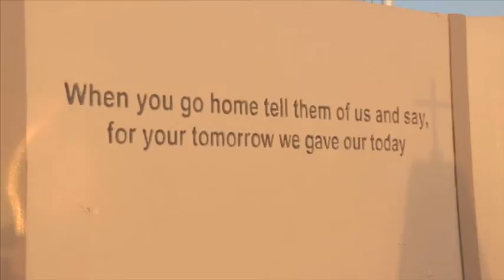The C Group Chris Terrill